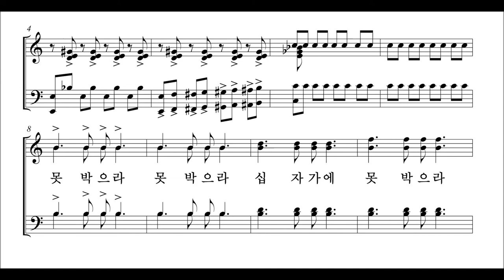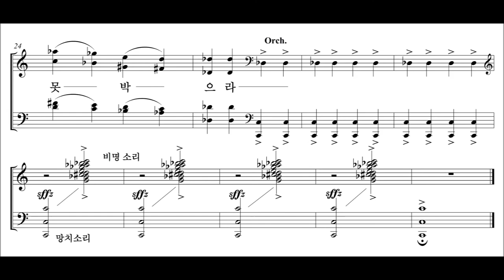빌라도 앞에 서시다 . Young Jo Lee 칸타타 베들레헴에서 갈보리 까지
칸타타 "베들레헴에서 갈보리 까지" 중에서f rom Cantata "From Bethlehem to Calvary" (1997) -
서울 충신 교회 (박종순 당회장) 창립 40주년 기념음악예배를 위헤 위촉 작곡된 곡이다.
김정수 지휘
충신교화 연합찬양 대 및 오케스트라
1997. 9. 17. 예술의전당 콘서트 홀